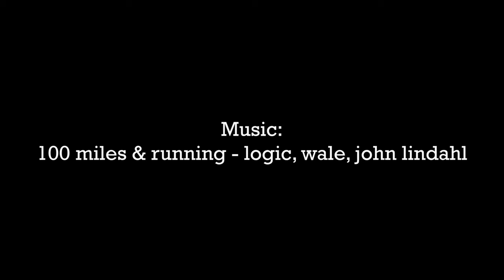GATEWAY | Balisong Edit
"GATEWAY" - a balisongnerd production

Directed by:
Max Wenham (@balisongnerd)

Thanks to Josh and James for their incredible flipping!

Balisongs used:
Hom Design - I-Basilisk
Squid Industries - Tsunami (Prod. IV)
Squid Industries - Bowie Kraken v3.5

100 miles and running - Logic, Wale, John Lindahl